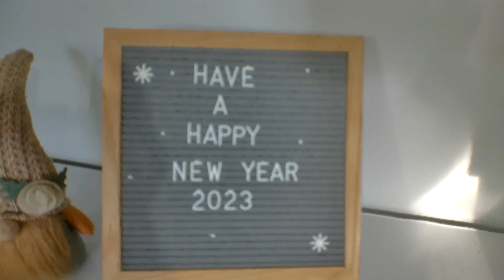After Christmas Pt. 2 | Kitchen Undecorate & Reset | Extreme Cleaning Motivation | All Day Cleaning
Hey ya'll, this day's video is the second episode of the After Christmas series that started right after Christmas. I am resetting my home and undecorating, one room at a time and bringing ya'll along. In this video I am taking down the tree, packing up the decorations and leaving only the winter decor in it's place. I hope ya'll enjoy the video and get the motivation you may be needing to get your home reset after Christmas. So let's get our homes ready for the New Year. Love ya'll and stay safe.

XO, Lacey Jane || This Southern Mess

Thank ya'll for all the support of my channel.

Happy Holidays!

Lacey Jane
This Southern Mess